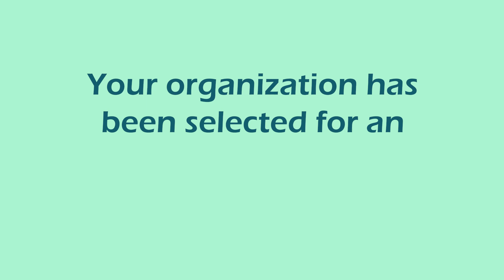Congratulations! Stinapa - Bonaire